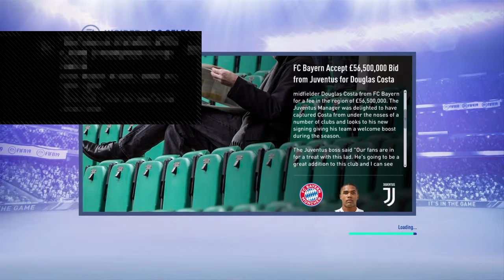Fifa 19 - Celta Vigo Career Mode